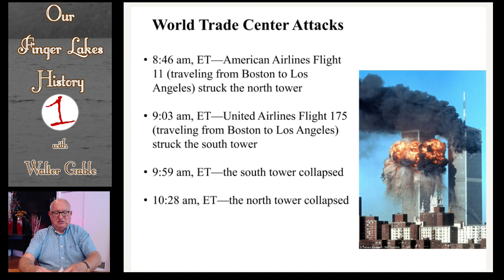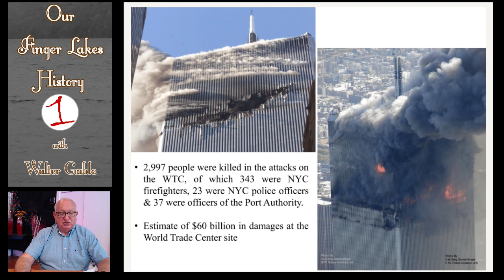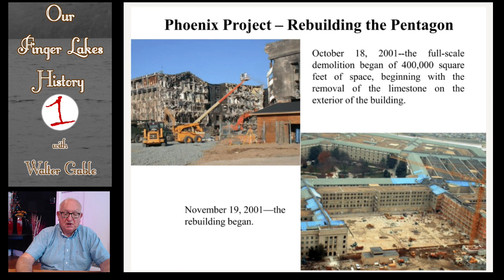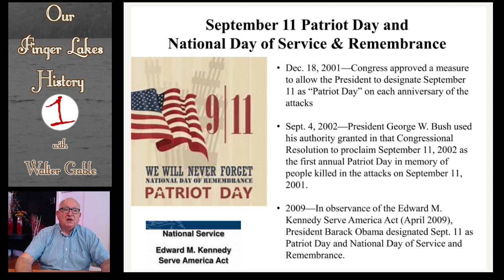Remembering 9/11 Twenty Years Later .::. Our Finger Lakes History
Seneca County Historian Walter Gable looks back at one of the most memorable dates of this generation on the twentieth anniversary of the 9/11 attacks on the World Trade Center and Pentagon in this special edition of Our Finger Lakes History on FingerLakes1.com.